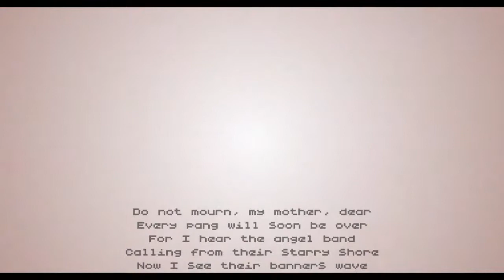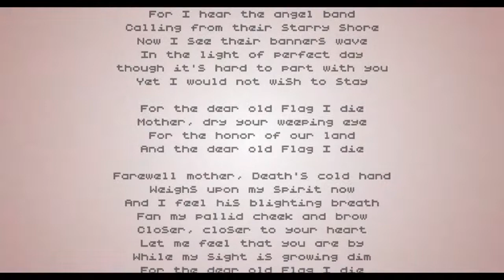Hotline miami 2 Final Scene